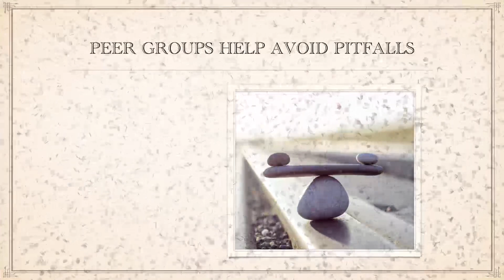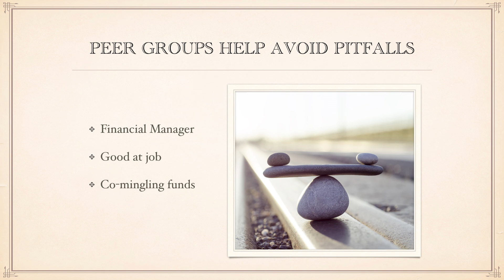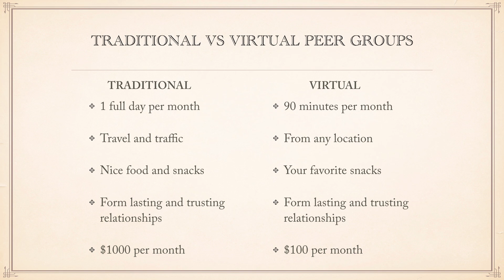Virtual Peer Groups - Jym Lynn Associates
We are a Content Marketing Agency helping you get the most out of your internet marketing efforts no matter what size business you have. Join us every week when we talk about Content Marketing; videos, blogs, SEO, social media, website design & development and more.

Vidiotheque is published weekly, typically on Tuesday morning.